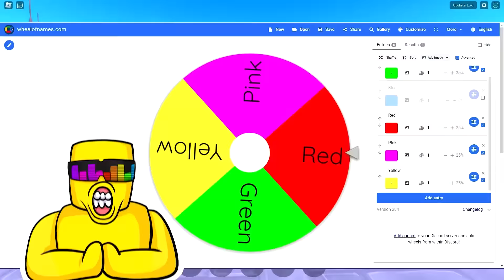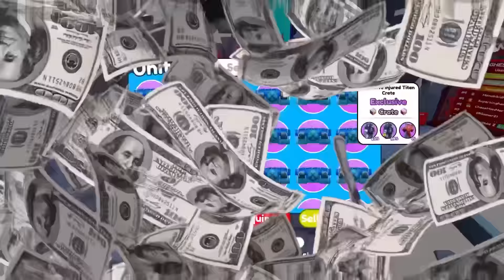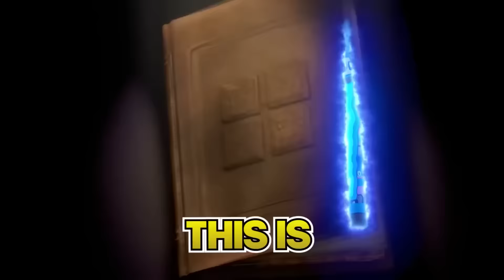Only Use ONE COLOR In TOILET TOWER DEFENSE...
Today Sunny and Melon are doing a classing on the channel. They spin a wheel of colors to decide what color their squad will become! Who will win Sunny or Melon!